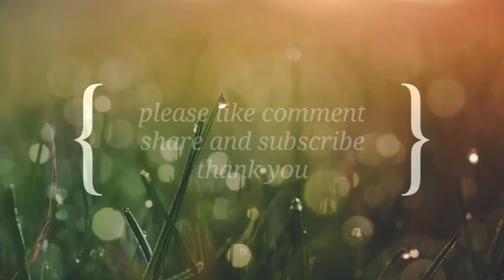vlogআজি মোৰ দিনটোৰ কাৰ্যসূচী 🤭mainapg